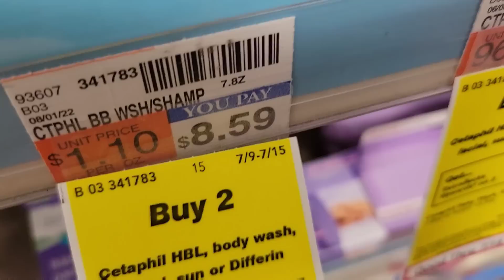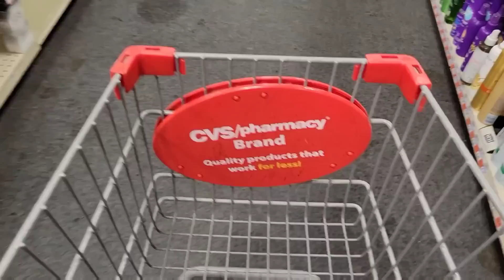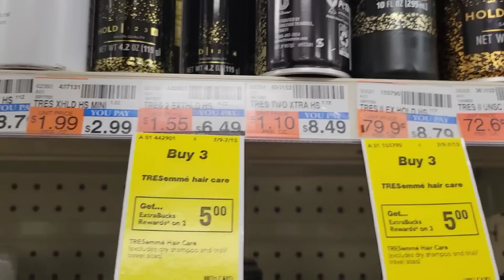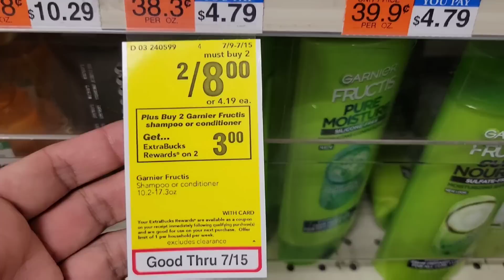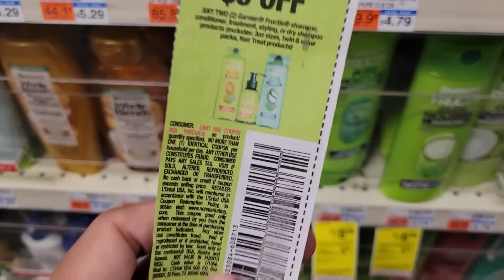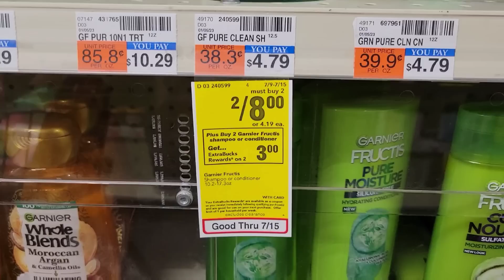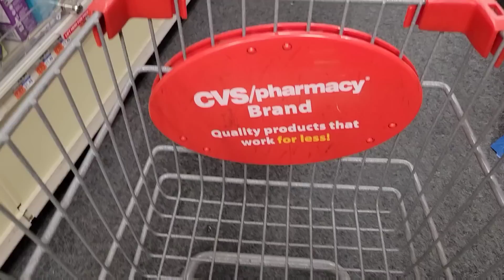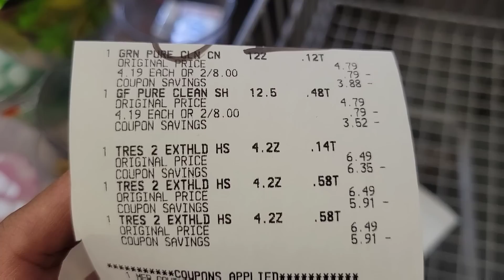tienes este BUENISIMO CUPON!?? 🔥🔥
💥Amazon PRIME GRATIS por 30 dias👇👇

🌟Productos que uso:
CAMARA DE VLOGS

🌟Escribeme!!